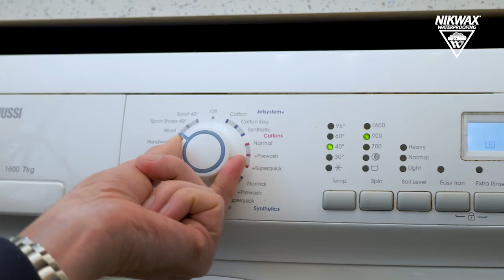How to create and use product videos - Nikwax Tech Wash and TX. Direct(Spray)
Product videos are an incredible way to promote your products and provides a visual method to explaining how to use them.
Zoomfilms was commissioned by Nikwax to create a series of captivating videos that used upbeat music and gripping imagery to really engage with the target audience.

This particular video focuses on a pair of their products; Tech Wash and TX. Direct(spray). The video explains how to use the products and defines each of their features and benefits. By using video we were able to show the process of using the two products exactly how they are intended to be used making the process of use clear to the viewer.
Connecting with you target market is more achievable using product video as it can be used throughout your digital marketing. They can my posted across your social media platforms such as Facebook, LinkedIn, Instagram etc, as well as at trade shows, on your website and on location/in-store.

If you would like to know more about how to create and use video to promote and explain how your customers should use your products for the best result, while building brand awareness and trust, contact here.

Nikwax are manufactures of high-quality cleaning and waterproofing products which are proven to revive, extend the life and enhance the performance of clothing, footwear and equipment. Zoomfilms have partnered with Nikwax to create promotional videos for their wide range of products.